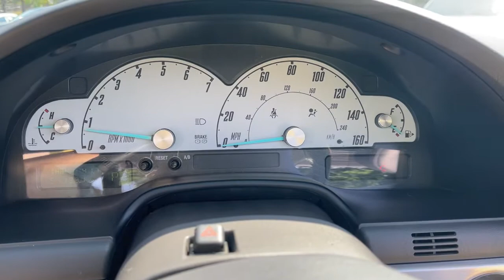2002 Ford Thunderbird Milwaukee, WI, Kenosha, WI, Northbrook, Schaumburg, Arlington Heights, IL 7454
Yellow  2002 Ford Thunderbird available in Chicago, Illinois at Lux Cars Chicago. Servicing the Milwaukee, WI, Kenosha, WI, Northbrook, Schaumburg, Arlington Heights, IL area.
2002 Ford Thunderbird Premium HardTop Convertible Leather - Stock#: 7454 - VIN#: 1FAHP60A52Y104441

SUPER CLEAN 2002 FORD THUNDERBIRD PREMIUM HARD TOP CONVERTIBLE! FINISHED IN INSPIRATION YELLOW OVER INSPIRATION YELLOW LEATHER INTERIOR! 252 HORSEPOWER 3.9 LITER V8 ENGINE! 5 SPEED AUTOMATIC TRANSMISSION! POWER MIRRORS! AUTOMATIC CLIMATE CONTROL! POWER OPERATED SOFT TOP CONVERTIBLE ROOF! AUTOMATIC HEADLAMPS! 6 DISC CD CHANGER! 17 INCH CHROME ALLOY WHEELS! NO ACCIDENTS! NO STORIES! CARFAX CERTIFIED! READY FOR THE ROAD! We have one of the strongest finance departments in the region to assist you in getting your dream car today! We offer a full spectrum of the finest extended warranties on the market today! We have our own 3~bay ASE certified and AAA approved service facility to help our clients service and maintain their vehicles. We want you to not just drive away happy, but stay happy with your car as long as you own it!
City 17/hwy 23 (3.9L engine/5-speed auto trans),Solar tinted glass,Chrome grille,Body-color rocker moldings,Speed-sensitive variable intermittent windshield wipers,Decorative hood scoop,Removeable hard top w/storage cart & cover,Black cloth pwr top w/semi-soft foldable boot cover,Chrome windshield surround,Variable-delay auto on/off headlamps,Pwr mirrors,Security alarm system,Bucket seats w/adjustable head restraints,Leather-wrapped steering wheel,Instrumentation-inc: tachometer, trip odometer,Nudo leather seating surfaces,Luggage compartment light,Locking glove box,Carpeted floor mats,Steering wheel-mounted audio controls,Delayed accessory pwr shut off,Pwr door locks w/auto lock,Audiophile sound system-inc: AM/FM stereo radio w/in-dash 6-disc CD changer, (8) speakers, clock,SecuriLock passive anti-theft system,Cigarette lighter,Center storage console w/leather-wrapped armrest,(2) cup holders,Deluxe carpeting,Courtesy lighting w/theater dimming-inc: foot-well, dual map, glove box,Storage shelf behind seats,Keyless/illuminated entry system,2-way pwr passenger seat,Pwr windows-inc: driver-side express down,Pwr tilt/telescopic steering column,6-way pwr driver seat w/manual lumbar adjustment,Air conditioning w/dual-zone automatic temp control,(2) pwr points,Luggage compartment carpeting/trim,Rear window defroster,Speed control w/steering wheel-mounted controls,Pwr decklid release w/auxiliary manual release behind driver seat,Visor vanity mirrors w/cover,Windshield-mounted antenna,4-wheel anti-lock braking system,Front/rear stabilizer bar,17 mini spare wheel/tire,Pwr 4-wheel ventilated disc brakes,3.9L DOHC 32-valve all-alloy V8 engine,HD 72 amp/hr maintenance-free battery,Battery saver feature,Bright tipped dual exhaust system,Variable-assist pwr steering,HD 110 amp alternator,P235/50VR17 BSW all-season tires,17 x 7.5 chrome wheels,18 gallon fuel tank w/tethered cap,5-speed automatic transmission w/OD,4-wheel independent SLA suspension,Traction control,Rear wheel drive,Passenger-side airbag deactivation switch,3-point active restraint safety belts,Traction control,LATCH child seat anchors/tethers on passenger seat,Driver & front passenger Second Generation airbags,Driver & front passenger side-impact airbags,4-wheel anti-lock braking system,In-trunk safety release